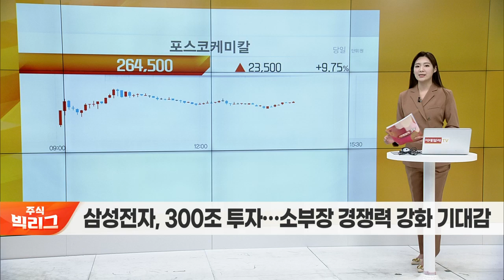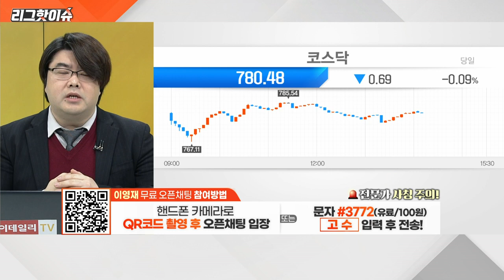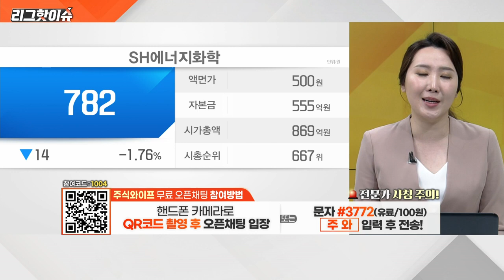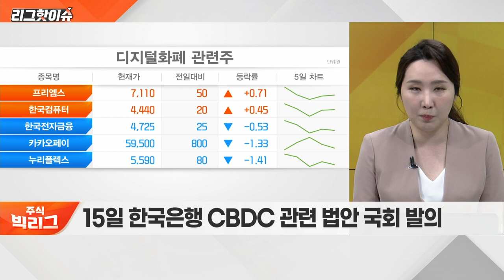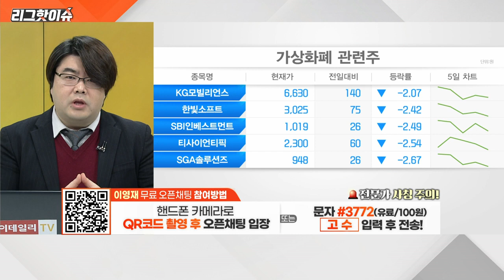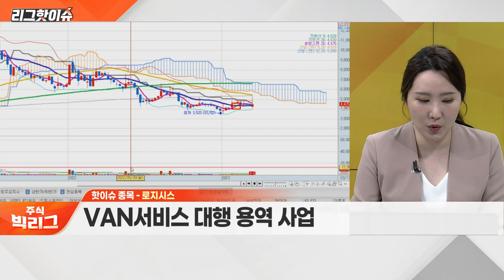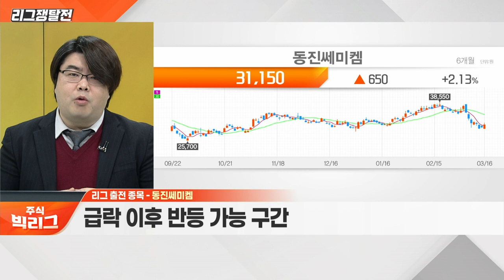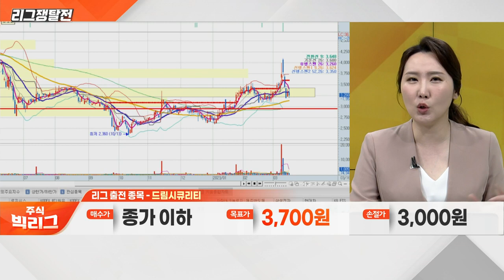주식 빅리그 20230316